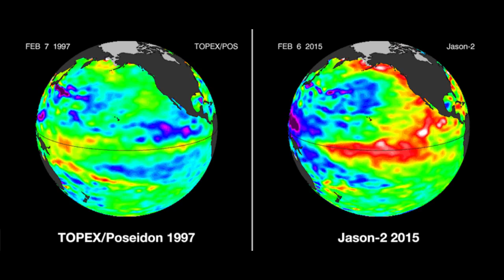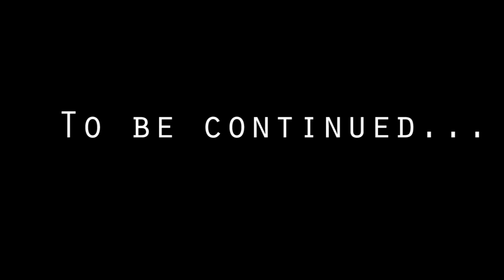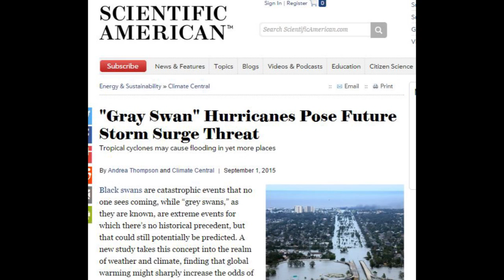Godzilla El Nino & Grey Swan Hurricanes & Floods + WTF ?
Science has already declared 2015 the year of the Godzilla El Nino and now they've created Gray Swan Hurricanes and Floods. Plus we've got a super strange looking row of typhoons & storms in the Atlantic, including Hurricane & Typhoon Kilo the longest running Hurricane EVER! also, a fully formed Hurricane rolled off of Africa and became Fred.

So yeah. Strange Days, indeed.

only 3 weeks to the UN '500 days until Climate Chaos' day on September 21st, 2015.

Crazy.

T

The Article

Black swans are catastrophic events that no one sees coming, while “grey swans,” as the are known, are extreme events for which there’s no historical precedent, but that could still potentially be predicted. A new study takes this concept into the realm of weather and climate, finding that global warming might sharply increase the odds of grey swan hurricanes and storm surge over the coming century.

While such tempests would still remain relatively rare, they could pose unrecognized but potentially serious threats to coastal areas like Tampa, Fla., and Dubai, with storm surge totals reaching into the double digits when measured in feet.

Overall, the findings of the study, detailed in the journal Nature Climate Change, mesh with the general scientific consensus that tropical cyclones (the generic name for hurricanes) will shift toward higher intensities as the planet continues to heat up.

10,000-Year Storms

None of the recent most damaging storms that stick out most in the public memory — hurricanes Katrina and Sandy, Super Typhoon Haiyan ­— would qualify as grey swans. Even though they all had outsized impacts, they were all known risks given the historical storm records in New Orleans, New York and the Philippines, respectively. Almost the exact scenarios that played out in the first two storms were described years ahead of time by researchers, in fact.

Those weren’t the types of storms that Ning Lin, a civil and environmental engineer at Princeton University, and Kerry Emanuel, a hurricane and climate researcher at MIT, were interested in. They wanted to investigate the odds of storms that don’t appear in the record for a given location, but which could theoretically happen there, as well as how those odds would change with warming.

“I think it’s a great, great question to ask,” Jim Kossin, a hurricane-climate researcher with the National Oceanic and Atmospheric Administration who wasn’t involved with the study, said.

To investigate the question, Lin and Emanuel used a method pioneered by Emanuel where a higher-resolution hurricane model is nested inside a coarser climate model (as climate models can’t resolve individual storms well), and the models are run numerous times so that tens of thousands of storms are generated.

What they were looking for were the storms with long return times (or very low probabilities of happening in any given year) that generated major storm surge.

They looked for such hurricanes in three different places: Tampa, because of its large population; Cairns, Australia, because it is in a cyclone-prone area and in the Southern Hemisphere; and the Persian Gulf, where no hurricane has ever been observed.

First they used the models to see what level of storm surge a 10,000-year storm (or one with a 1-in-10,000 chance of happening in any given year) would have for each location. For Tampa, which is highly susceptible to surge because of shallow waters and low-lying land, this was 19 feet. The highest surge ever measured there was the 15 feet generated by the 1848 Tampa Bay hurricane.

For Cairns, which is situated in far northern Queensland and has had several close calls from storms in recent years, the 10,000-year surge was a similar 18 feet, and for Dubai, on the Persian Gulf, it was 13 feet.